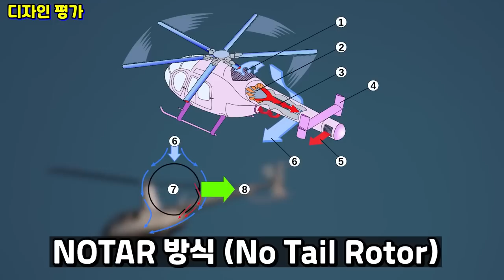GTA5 다가오는 신규 헬기 [버킹엄 코나다 (무기화) 리뷰]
[미출시] GTA5 버킹엄 코나다 (무기화) 리뷰